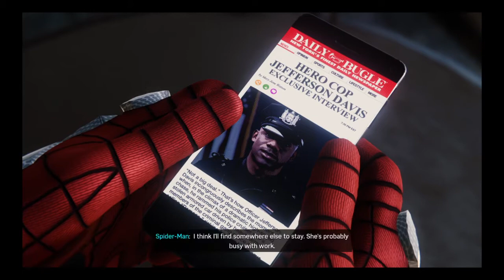Spider-Man PS4 part 9